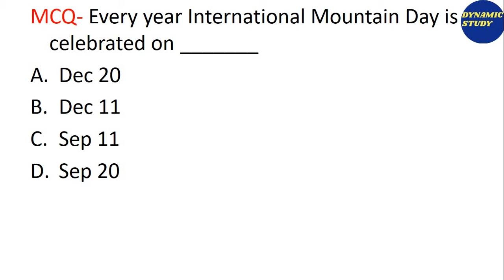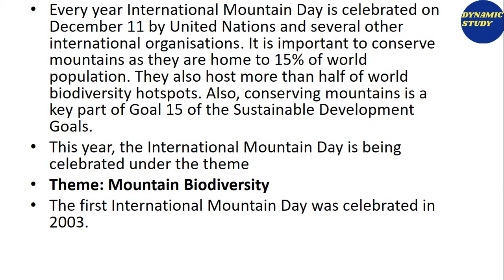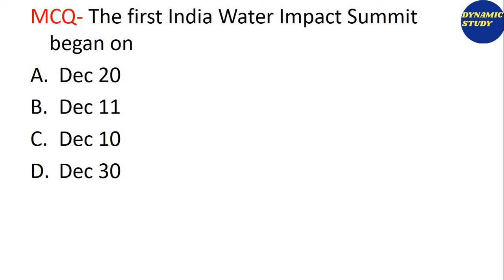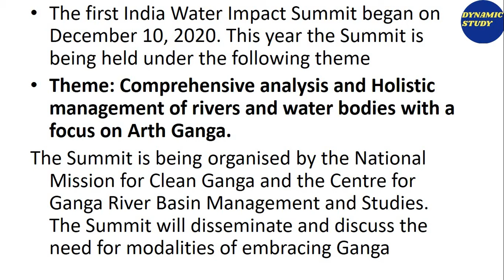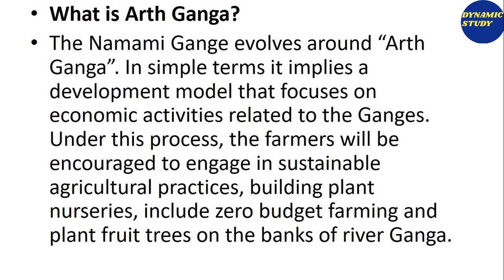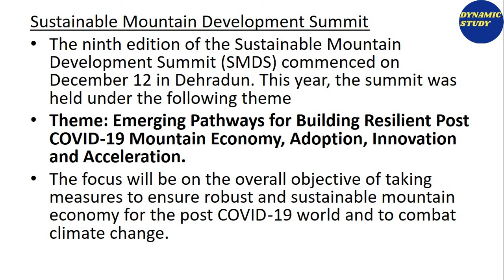Class-10 Current Affairs NET/JRF 2021